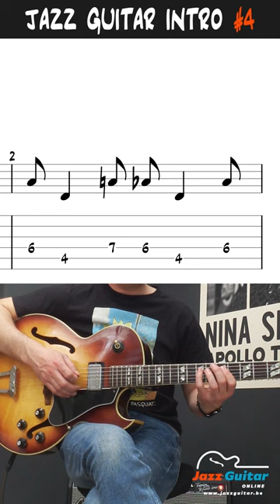Jazz Guitar Intro #4 - Charlie Parker (All The Things You Are)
The famous intro Charlie Parker played on his recording of All The Things You Are.

The intro starts on Db7#9 (tritone substitution of V/V), and then goes to C7#9, the V of the first chord of All The Things You Are (Fm7).